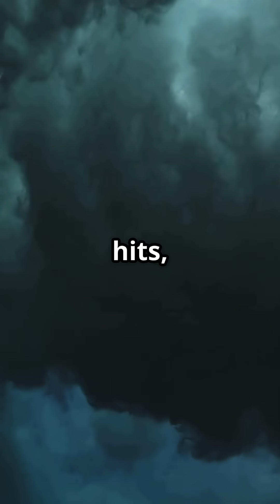8.8 Quake In Pacific Ocean Near Russia Triggers Tsunami! The Shocking Science.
Witness the raw power of nature in this gripping 100-second video exploring how tsunamis are triggered by massive underwater earthquakes. Featuring real footage from the recent devastating 8.8 magnitude earthquake in Russia, see how seismic shifts beneath the ocean floor unleash towering waves across the Pacific, impacting Hawaii, California, and Japan. Learn the science behind tsunami formation with expert insights from NOAA, and watch dramatic scenes of a Russian town flooded after a volcanic eruption triggered by the quake. With longer, impactful frames and a deep American male voice guiding you through the unfolding disaster, this video captures the scale of Pacific-wide evacuations and emergency responses.